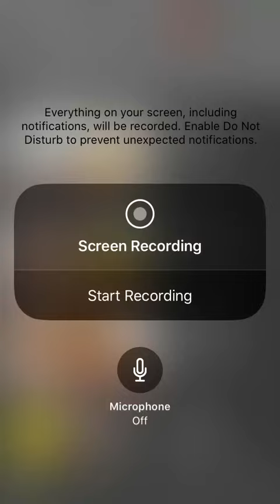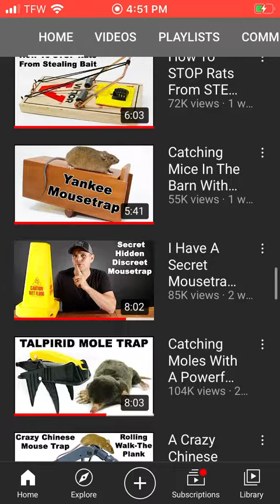Go check out mousetrap Monday’s videos